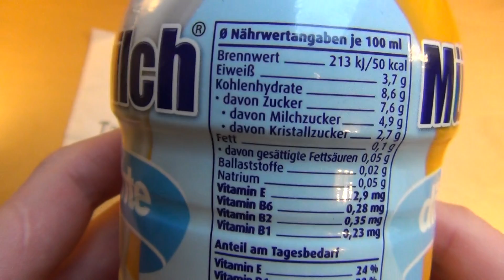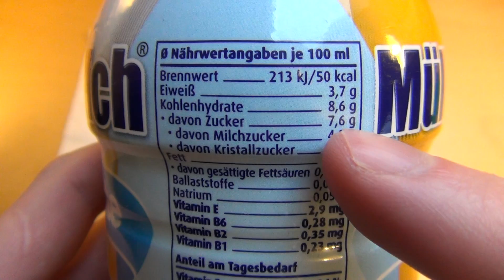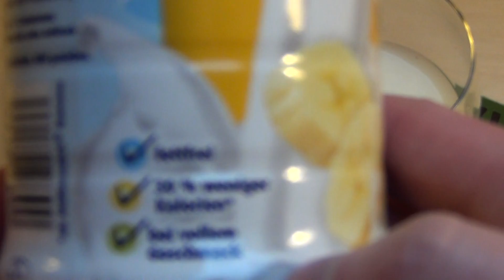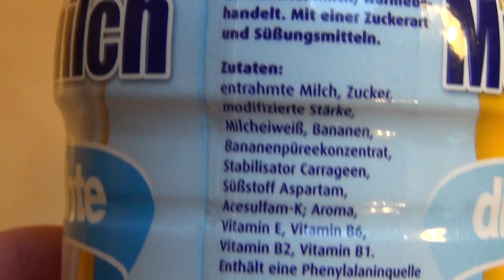Müllermilk die Leichte Banane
Is milk without fat still milk?